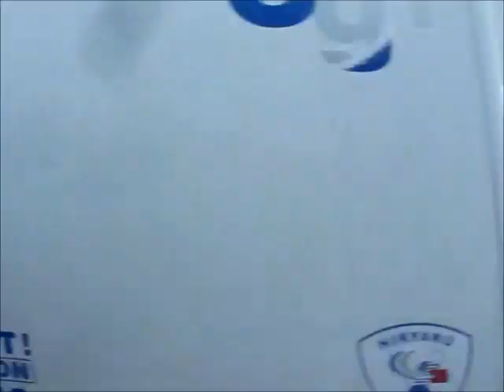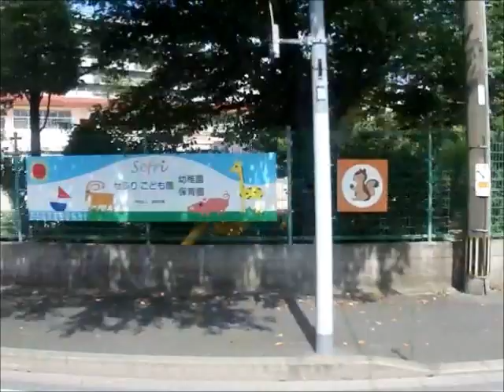西鉄バス(吉塚5929：金武営業所→博多駅)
金武線・306番の金武営業所～室見が丘中央～南金武～金武中学校前～四箇田団地～三軒屋～次郎丸団地～次郎丸～講倫館高校前～原往還～原～弥生二丁目～早良口～藤崎～ももち浜・クリニックゾーン前～福岡タワー南口・総合図書館北口～福岡市医師会館・ソフトリサーチパーク前～ヒルトン福岡シーホーク～九州医療センター～ヤフオクドーム前～伊崎～西公園ランプ(福岡都市高速)呉服町ランプ～呉服町～博多駅を結ぶ系統です。

福岡県福岡市の金武(西区)、四箇田団地(早良区)～博多駅(博多区)を田隈新町、藤崎、都市高速、呉服町経由で結びます。2014年11月1日のダイヤ改正で一般道路(西新、昭和通経由)を通って金武、四箇田団地～博多駅を結ぶ系統が廃止された代わりに新たに出来た系統です。

車両は日産ディーゼル製スペースランナーRAのPKG-RA274MAN型(2009年式)です。西日本車体工業(以下西工)の96MCボディのスロープ付大型ワンステップ車で、西工が存在する末期に製造された車種です。新製配置は千代営業所でしたが2021年現在では吉塚営業所所属で、2021年12月現在では各曜日とも金武線で所定の運用を持っております。また当該車両はさかえ屋のフルラッピングが施されております。